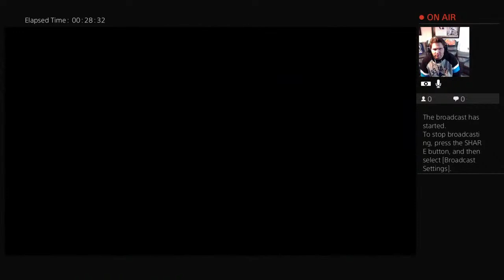He's A Candy Thief (Texas Chainsaw Massacre Road To The Platinum)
Trophy Hunter 🏆

Movie Reviewer 🎬

Comic Book Lover 📖

Autistic and Depressed

Top 2K in US 🇺🇸 In Trophy Hunting

World Record Fastest Time Tumbling Togepi (Pokémon Stadium 2)

My goal is to become a top streamer who can help you trophy hunt enjoy and try not to get caked 🥮